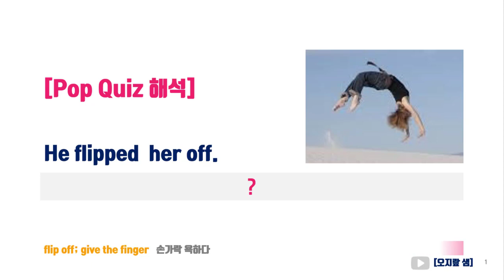flip off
flip off; give the finger